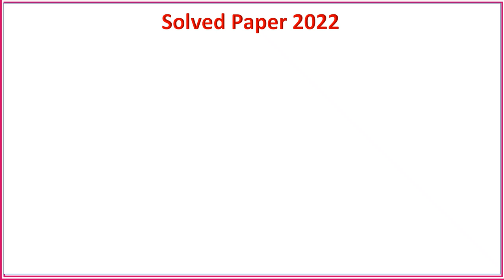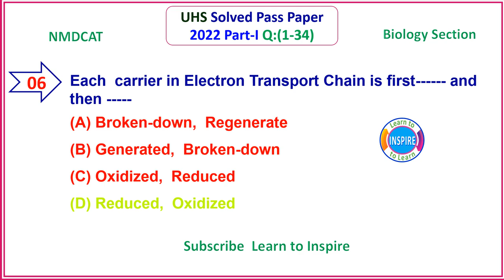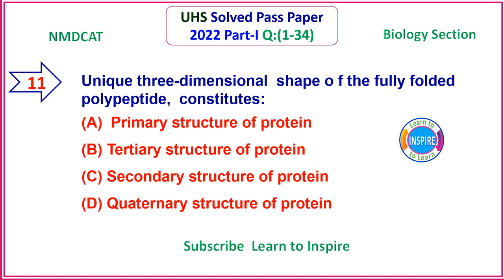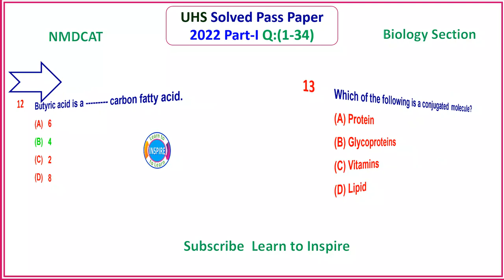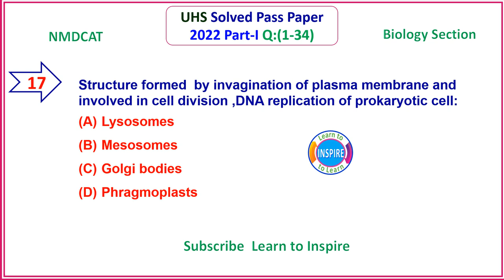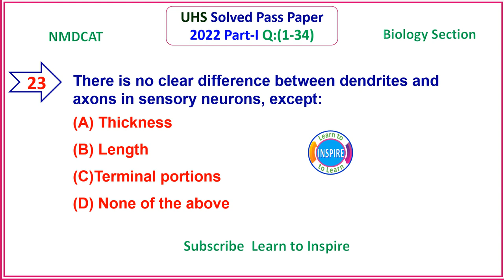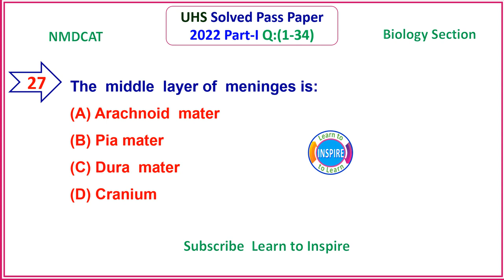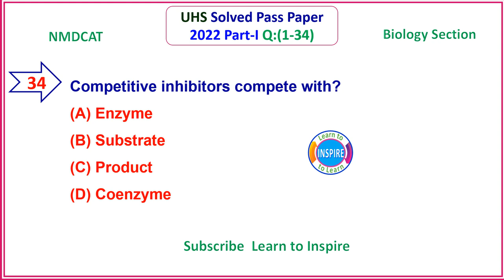MDCAT Biology Solved Paper 2022 PART 1(1-34) .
MDCAT Biology Solved Paper 2022 PART 1(1-34)MCQs. Paper key 2022 Biology Section.

This video is based on the solved MCQS key of the BIOLOGY PART of NMDCAT held on 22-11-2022.

Key MDCAT Paper 2022.
Biology Key NMDCAT 2022.
SOLVED MDCAT 2022 PAPER,
KEY OF BIOLOGY PAPER MDCAT 2022,
NATIONAL MDCAT 2022 PASS PAPER 2022,
MDCAT BIOLOGY PAST PAPER 2022,
NATIONAL MDCAT BIOLOGY KEY PAPER 2022,
SOLVED KEY MDCAT 2022 PAPER,
MDCAT SOLVED PAST PAPERS,
MDCAT SOLVED PAST PAPER IN BIOLOGY,
BIOLOGY MDCAT PAST PAPERS,
BIOLOGY,
BIOLOGY MCQS,
MCQS BIOLOGY,
ETEA MEDICAL PAST PAPERS,
ETEA MEDICAL SOLVED PAST PAPERS,
ENTRY TEST 2022,
BIOLOGY ENTRY TEST 2022,
MDCAT 2022,
MDCAT BIOLOGY 2022,
SOLVED PAST PAPERS IN 2022,
MDCAT BIOLOGY SOLVED PASS PAPER 2022,
BIOLOGY MDCAT SOLVED PAST PAPERS,
PASS PAPERS QUESTIONS,
PASS PAPERS QUESTION BANK,
BIOLOGY MCQS QUESTIONS,
MCQS QUESTION BANK BIOLOGY, ENTRY TEST BIOLOGY,
BIOLOGY MDCAT,
XI BIOLOGY MCQS,
XII BIOLOGY MCQS,
First-year Biology MCQS,
Second-year biology MCQS,
MDCAT BIOLOGY,
MCAT BIOLOGY PASS PAPERS,
NUMS PAST PAPERS 2022,
ETEA PASS PAPERS,
BIOLOGY MCQS QUESTION BANK,
ENTRY TEST BIOLOGY,
SOLVED PASS PAPER 2019,
MDCAT BIOLOGY SOLVED PASS PAPERS 2022,
BIOLOGY MCQS,
MCQS BIOLOGY,
BIOLOGY QUESTION BANK,
BIOLOGY PRACTICE MCQS,
ENTRY TEST PRACTICE MCQS,
ENTRY TEST BIOLOGY PRACTICE MCQS,
SOLVED PASS PAPERS IN 2022,
MEDICAL ENTRY TEST 2022,
NUMS ENTRY TEST 2022,
NUMS BIOLOGY MCQS,
MCQS NUMS,
NUMS BIOLOGY MCQS QUESTION BANK,
NUMS BIOLOGY MCQS QUESTIONS BANK
NUMS BIOLOGY MCQS,
FJMDC ENTRY TEST 2022,
FJMDC BIOLOGY MCQS,
AGHA KHAN BIOLOGY,
BIOLOGY AGHA KHAN.
AGHA KHAN ENTRY TEST,
ENTRY TEST BIOLOGY,
BIOLOGY MCQS FOR AGHA KAHN ENTRY TEST,
MEDICAL ENTRY TEST BIOLOGY KEY PAPER MDCAT 2022,